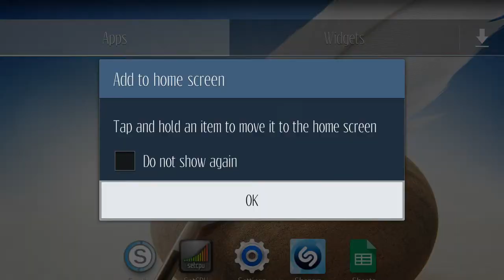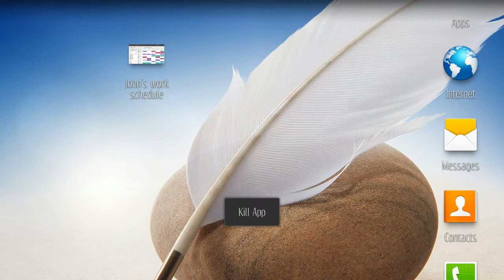Android - How to add photo shortcut to desktop